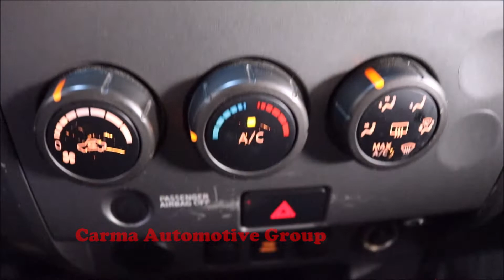Carma Automotive-2009 NISSAN TITAN XE-Walkaround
Mileage:  84128

2009 NISSAN TITAN XE

4189 Abbotts Bridge Rd, Duluth GA, 30096

Hours of Operation:
Mon-Sat 9a-8p
Sun 12p-6p